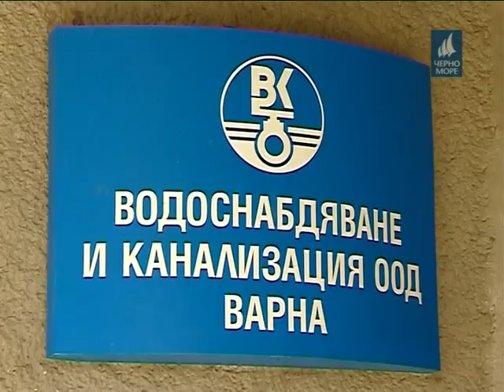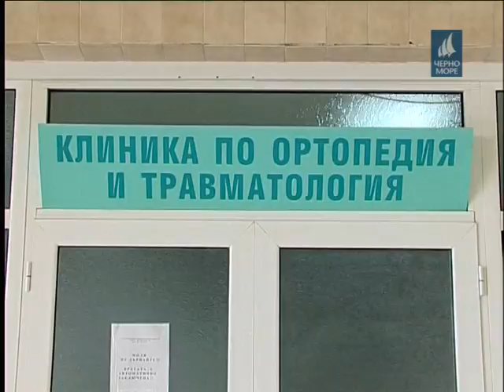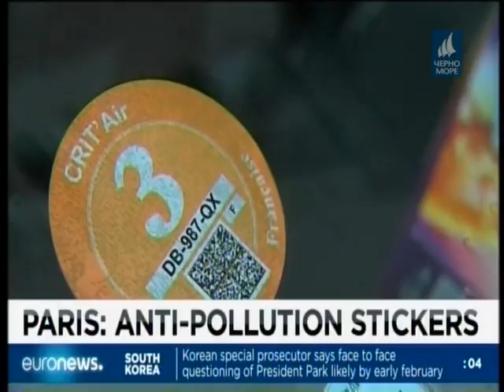ТВ "Черно море" - Централна информационна емисия новини 17.01.2017 г.